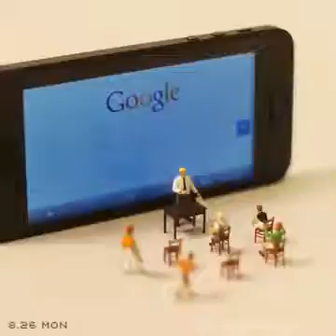Miniature Calendar 2013 - August AcPatton Greg